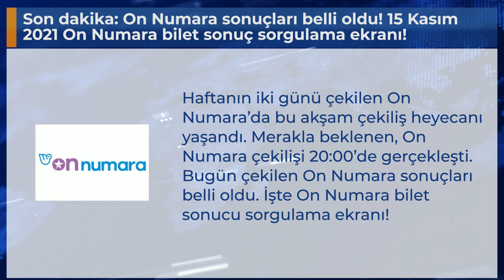Son dakika: On Numara sonuçları belli oldu! 15 Kasım 2021 On Numara bilet sonuç sorgulama ekranı!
Haftanın iki günü çekilen On Numara’da bu akşam çekiliş heyecanı yaşandı. Merakla beklenen, On Numara çekilişi 20:00’de gerçekleşti. Bugün çekilen On Numara sonuçları belli oldu. İşte On Numara bilet sonucu sorgulama ekranı!